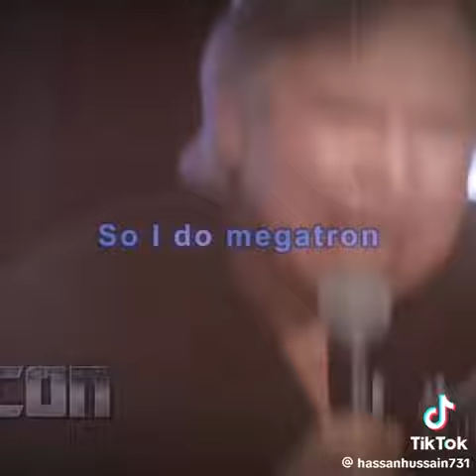the voice actors of Megatron